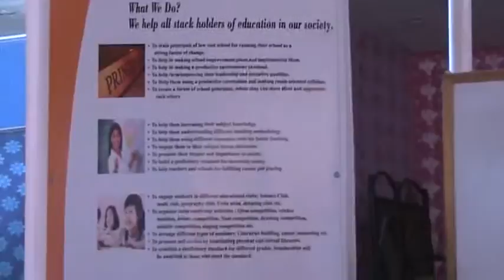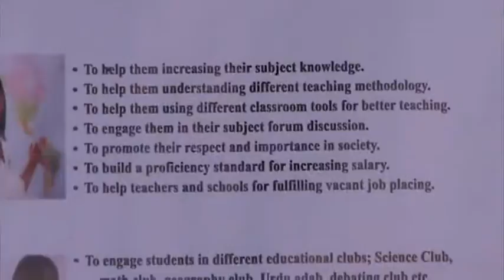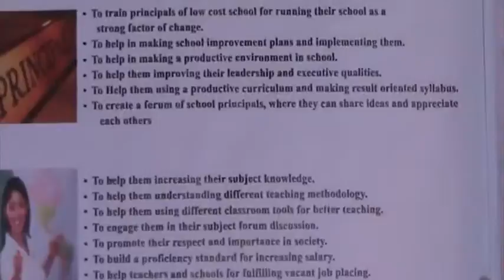Parents Training Session #2-1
Parents Training Session #2